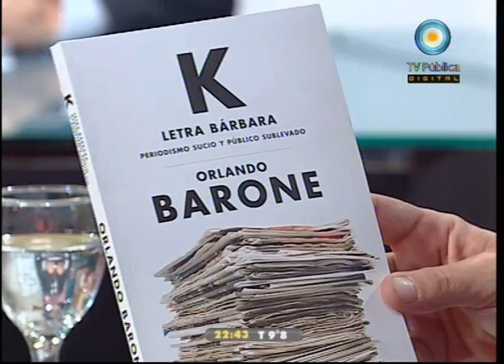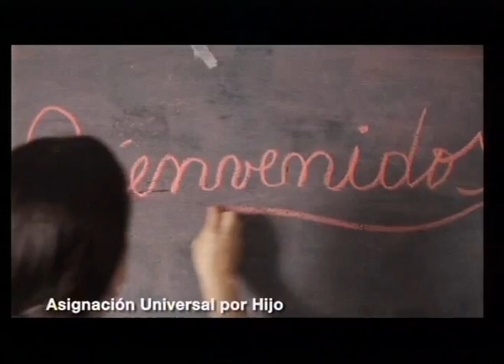678 - 05-10-11 (2 de 3)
La crisis financiera internacional llegó a Los Simpsons; Sobrero excarcelado y de lo que los medios opositores no hablan; y la oposición deshilachada. Nos visita el periodista especializado en economía Roberto Navarro.